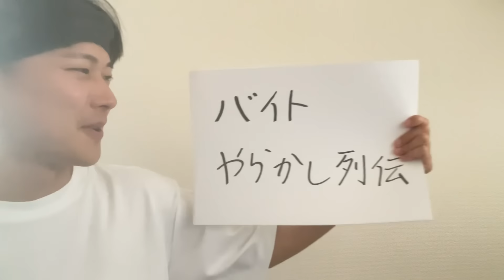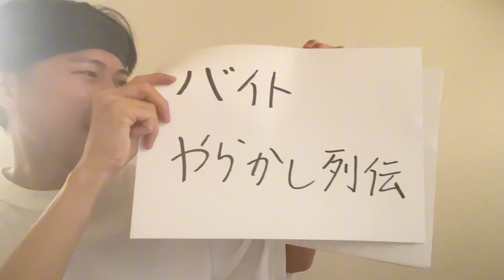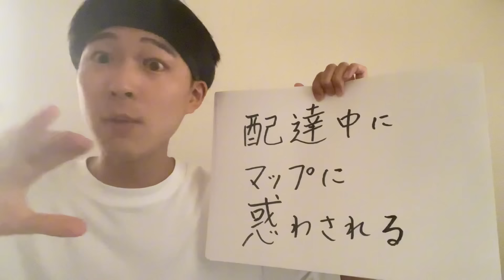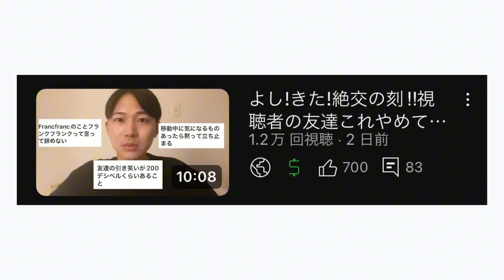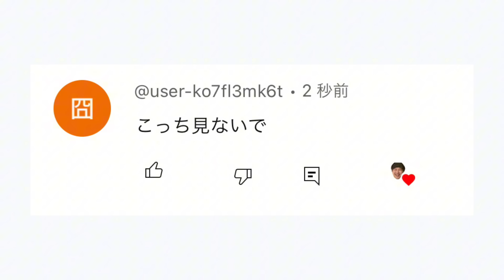バイトを飛びまくった男が巻き起こしたバイトやらかし列伝‼︎‼︎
第二弾です。